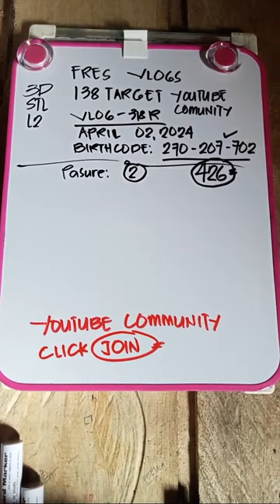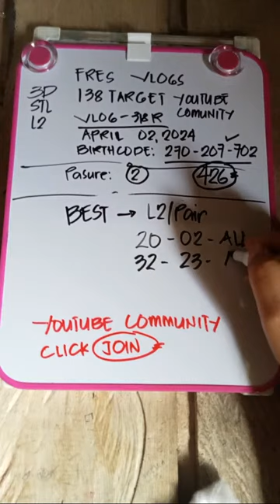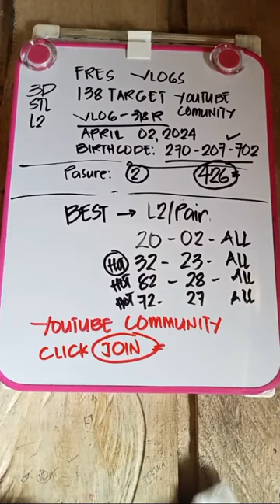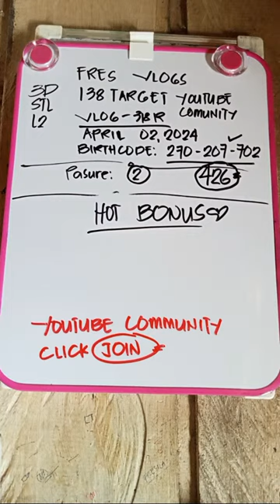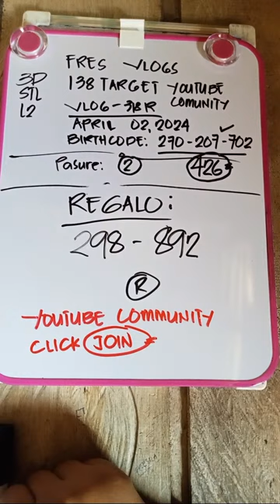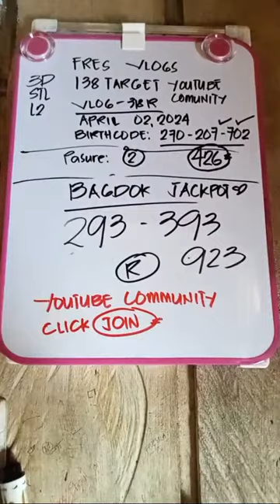138 TARGET DAOG YOUTUBE COMMUNITY RAMBLE VLOG 318 CONGRATS | APRIL 02,2024 BEST COMBINATION LASTO